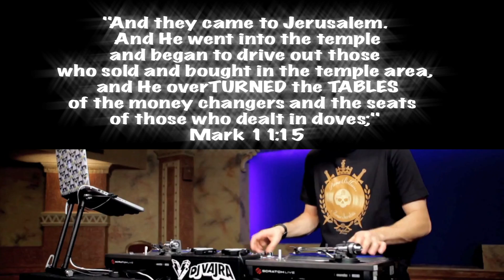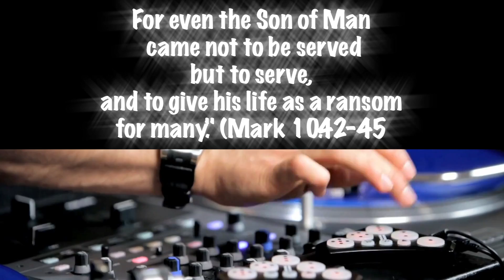Biblical Deejaying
Bible verses for the every day Hip Hop head. (NO RELIGION NECESSARY) Bible verses for every element in hip hop.

Although these verse do not specifically talk about Deejaying, i pray it some how connects you to God and you learn a little more of how great our God is, and how, we are made in his image for the good! God bless hip hop. Relationship not religion.

I was told God is hip hop, and i felt closer to God knowing that, so i pray you get closer to God through all the videos i made, special just for this purpose, no religions necessary.

When you get to know who Jesus (Yeshua) Christ really is, you will have true peace, and true power. I pray you learn to build a relationship with GOD, without focusing so much on RELIGION. God understands us better then we think. May you find blessings and love in the most high.